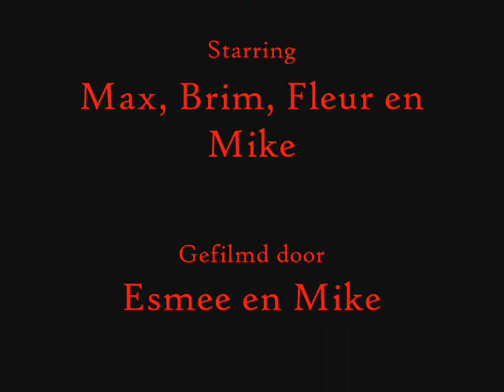Werkweek 2008 Gemini College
Ja kijk nou maar gewoon =]

Door : Mike
Starring : Max, Brim, Fleur en Mike